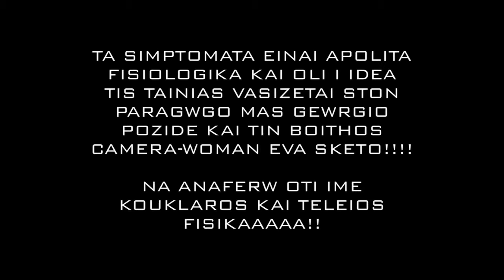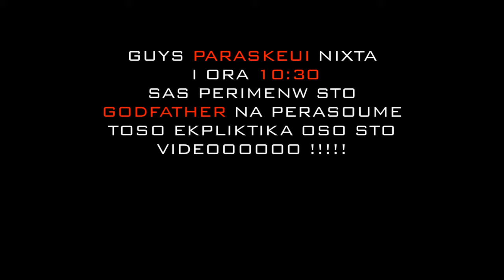To xapaki tou 23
Hello peopleeee!! PARASKEUI VRADI STO GODFATHER I ORA 10:30 !
 PARAKALW POLI EOS TETARTI NIXTA ENIMERWSTE PIOI 8A ERTHETE NA XERW GIA TIN KRATISI!! OVERRRR PEOPLE

Song: Sail
Artist: Awolnation